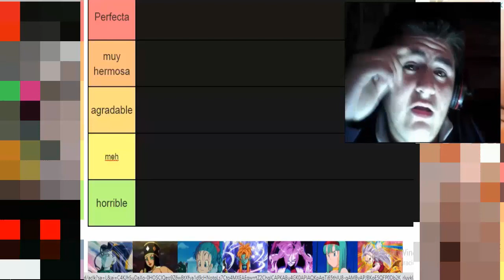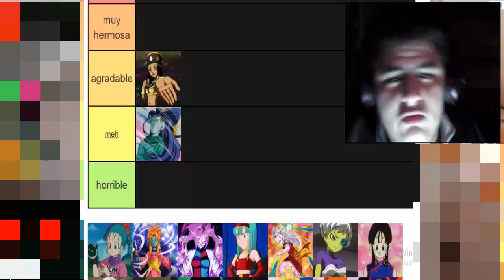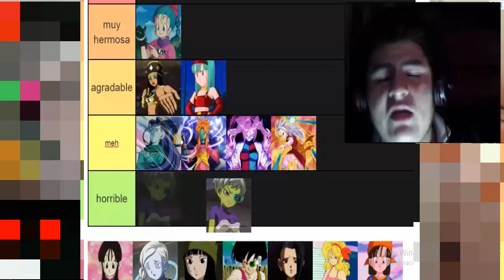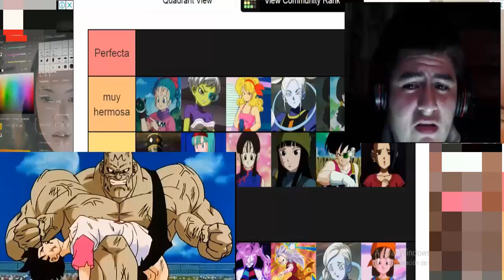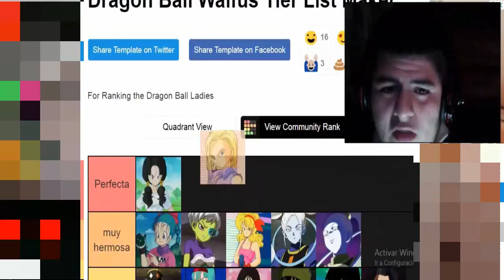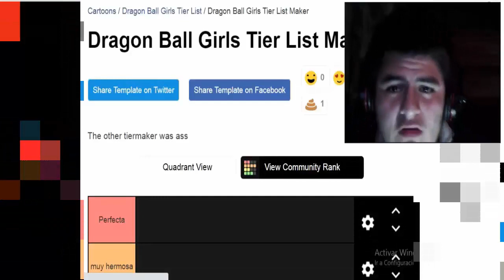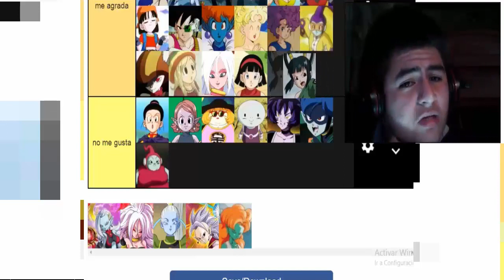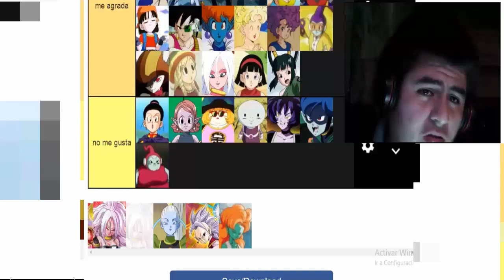TIER LIST 📊 - Las Waifus favoritas de Dragon Ball Z, GT Y SUPER 🔥😰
tier list dragon ball juegos, tier list dragon ball fighterz